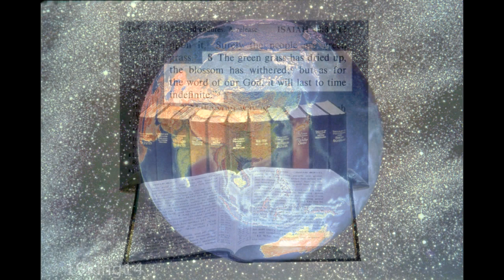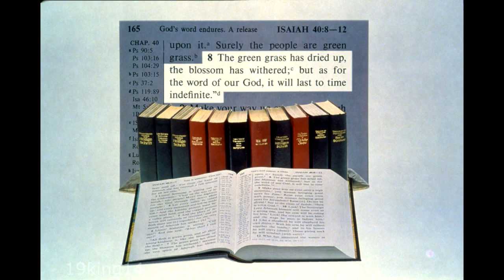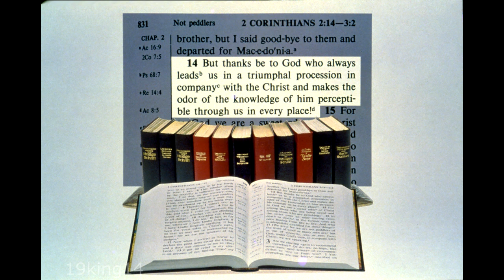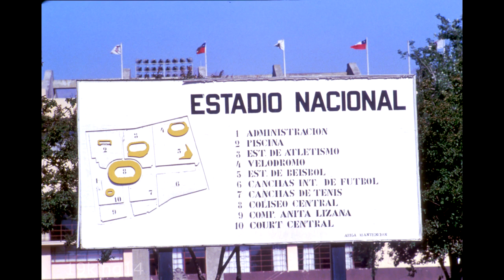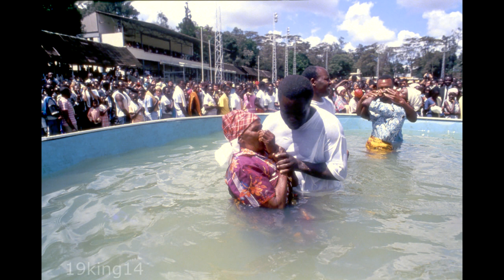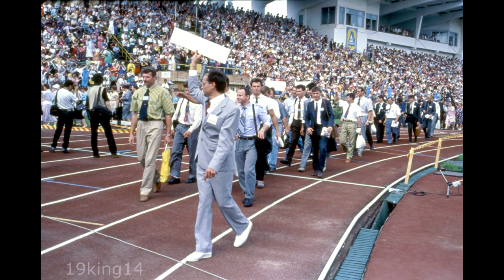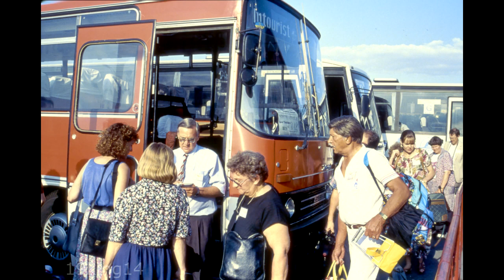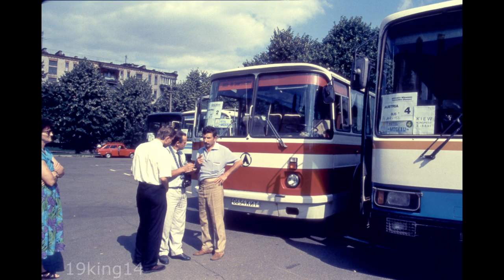1993 - "Divine Teaching" Russia-Ukraine Conventions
Another slide presentation featuring the success of "Divine Teaching" around the world. This even highlights a convention in Russia, while the preaching was still open and legal! What other group is "Triumphing" more to promote the bible and God's Kingdom - and so thoroughly throughout the earth? Very encouraging.